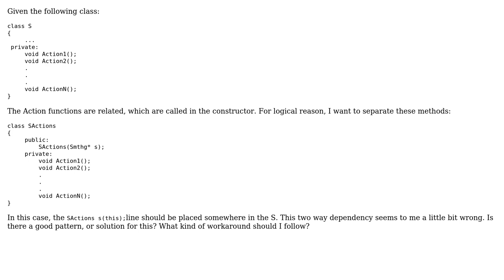Software Engineering: Which is the best pattern or solution for this problem?